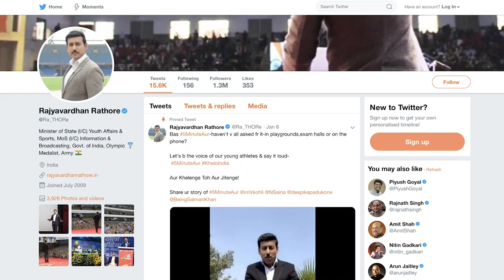Salman Khan, Saina Nehwal respond to Rajyavardhan Rathore’s 5MinuteAur challenge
Rajyavardhan Singh Rathore launched 5MinuteAur challenge asking people to share their own ‘five minutes more’ stories and videos using 5MinuteAur and KheloIndia. He tweeted a video playing table tennis with both hands conveying the message for the challenge. Twitter is all praises for his 5MinuteAur challenge. Salman Khan accepted the challenge by posting a video in twitter. Saina Nehwal posted a video sharing her 5MinuteAur story. Minister of State for Civil Aviation Jayant Sinha posted a video of him playing tennis. Minister of State for Home Kiren Rijiju also shared a video of him playing football.